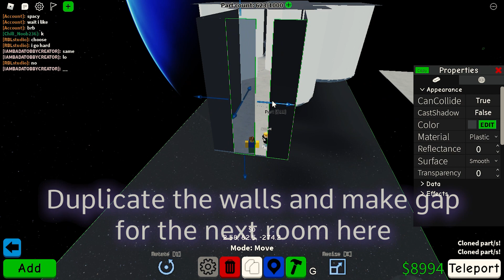How to make a SPACESHIP in Obby Creator! | Part 6 | SuperJ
This is a tutorial video on how to make a spaceship in Obby Creator. This obby has an achievement board where you can do secret tasks inside the spaceship and recorded in the achievement board. There is also weapon system in the spaceship which you can try. Also, don't forget to check the OXYGEN meter!
It's free and it helps out a ton. And if you change your mind, you can always unsubscribe. Anyways, enjoy the video!